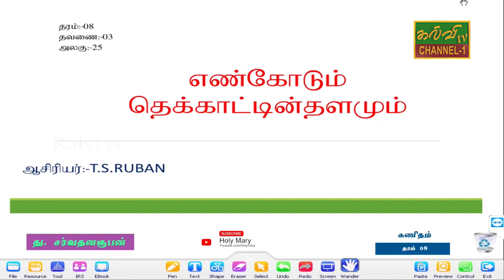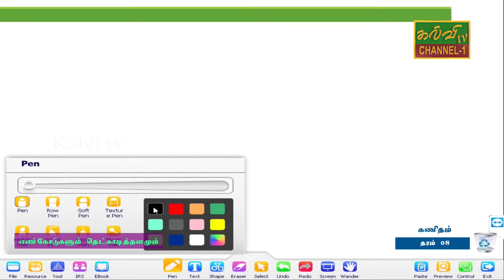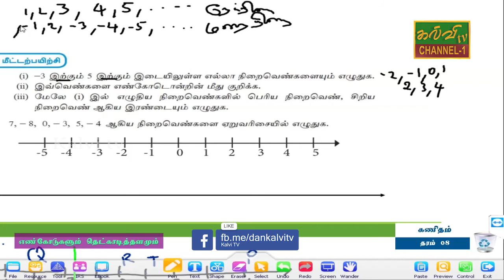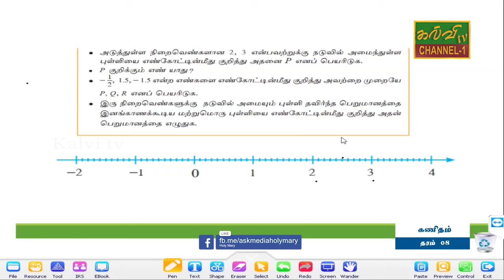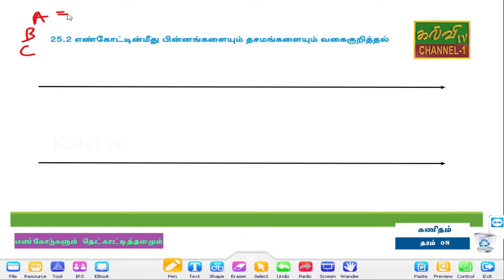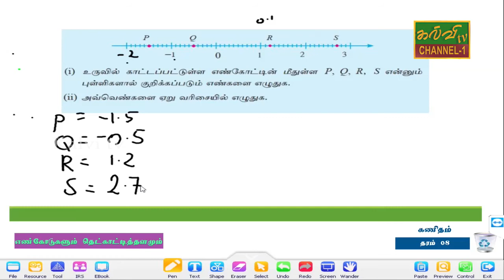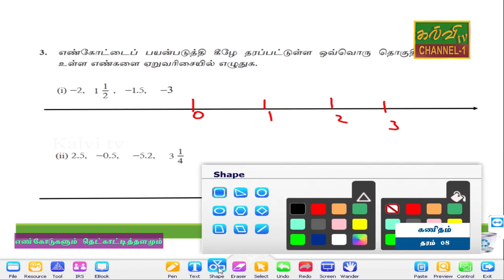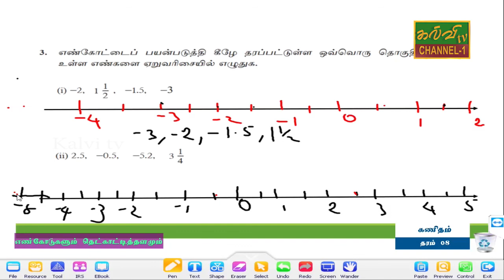கணிதம் | Maths | தரம் - 08 | Grade - 08 | 14.09.2020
எண்கோடும் தெக்காட்டின் தளமும்